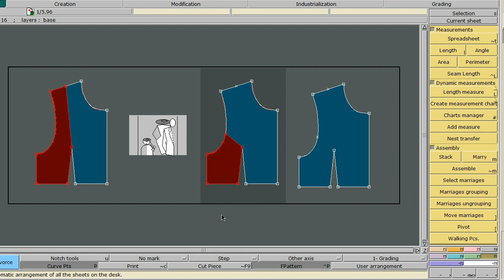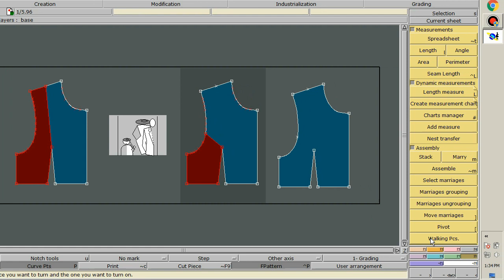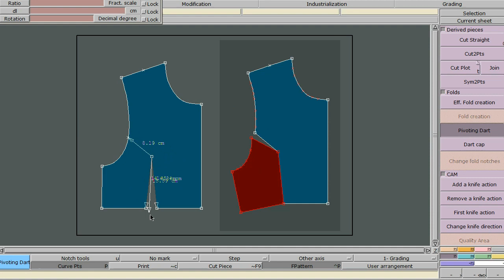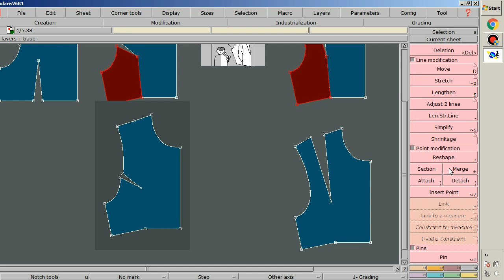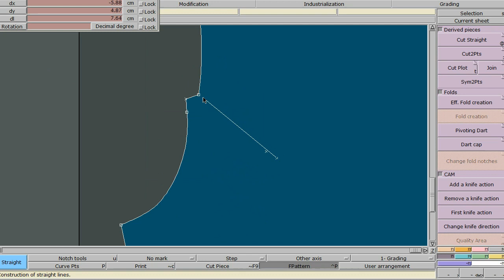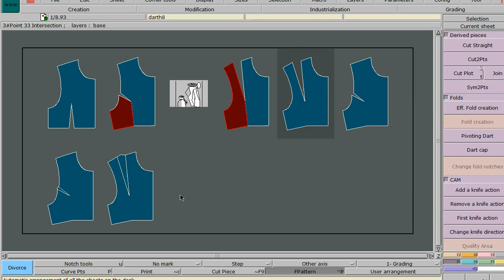cara cepat bikin pola garment /tutorial pattern pakaian lectra modaris| pointrule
tutorial pattern pakaian lectra modaris  atau  pola celana ada juga yang bilang belajar pola celana apapun namanya membuat celana pendek tutorial pola celana bisa di bikin       tutorial,pola baju,cara mudah buat pola baju,lectra,lectra modaris,lectra modaris tutorial,itu semua istilah penasaran saksikan aja

# pola garment
#  pointrule